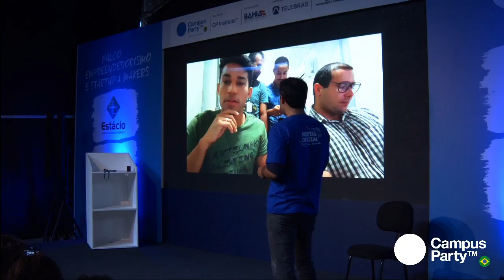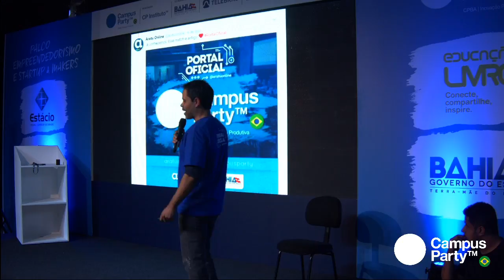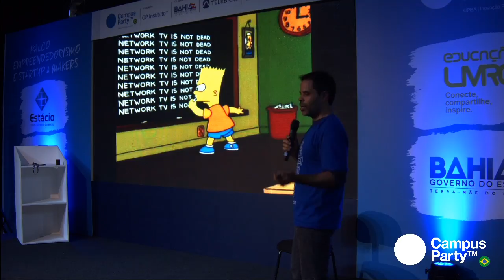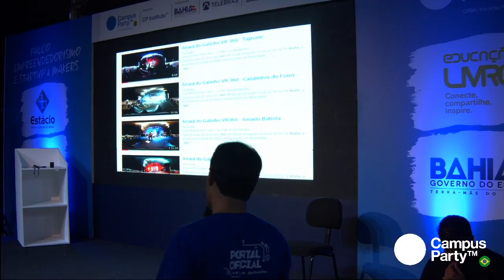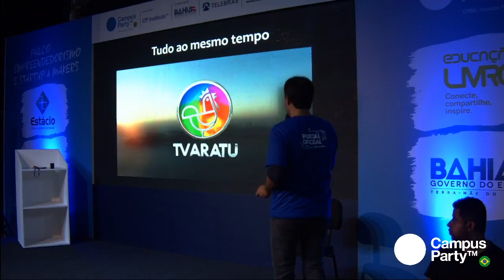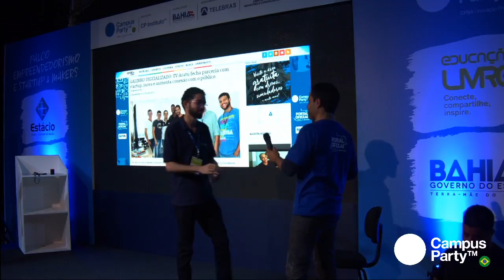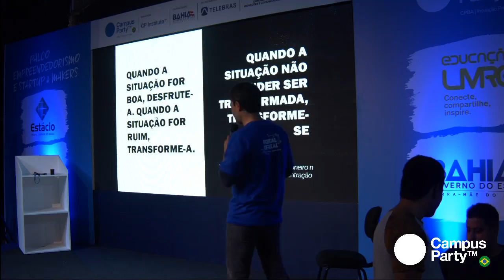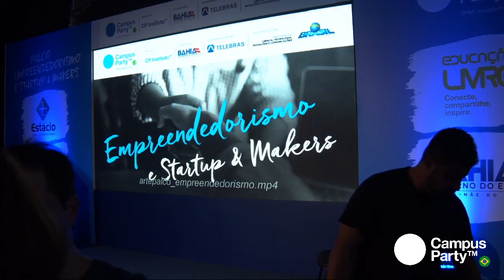CPBA1 - 11/08 - Multiplataforma - como YouTubers e geeks estão ensinando uma empresa [..]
CPBA1 - 11/08 - Multiplataforma - como YouTubers e geeks estão ensinando uma empresa de 50 anos a se reinventar